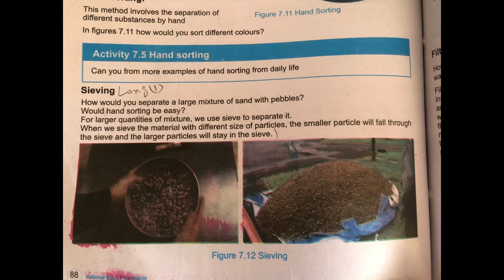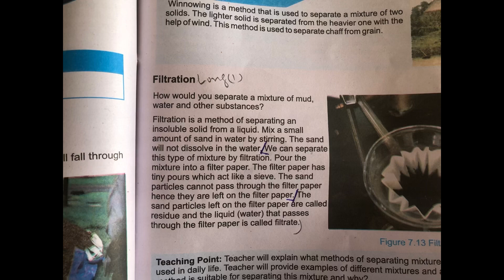Class 6th Science unit 7 Mixtures Long Q | Objectives | SNC 2022 | NBF